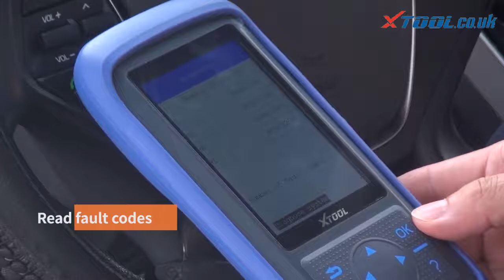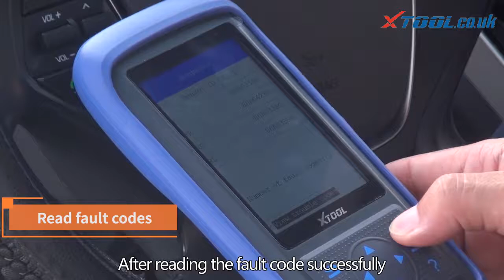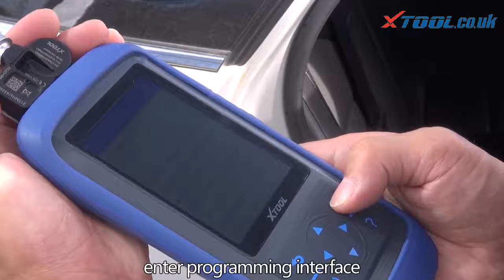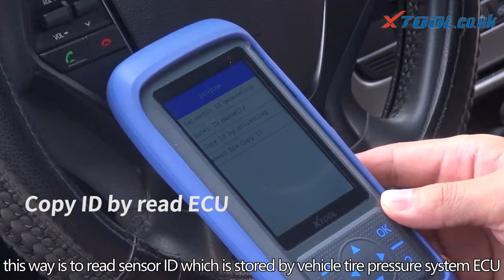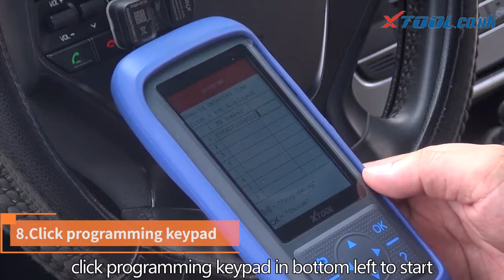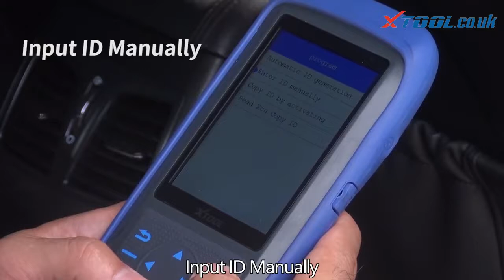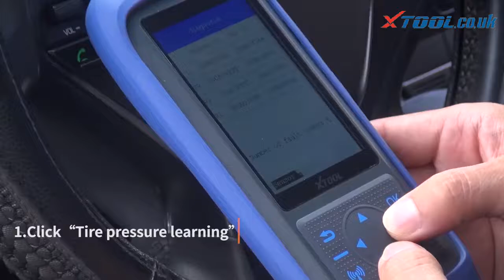How to use Xtool TP150 Tire Pressure Diagnosis Tool -Xtool.co.uk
In this video, you will learn TP150 tire pressure diagnostic tool functional operation, We took Beijing Hyundai as example
incl: tire prssure diagnosis read fault codes,activate sensor,programming sensor,Tire pressure learing